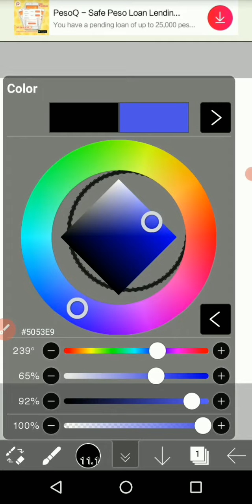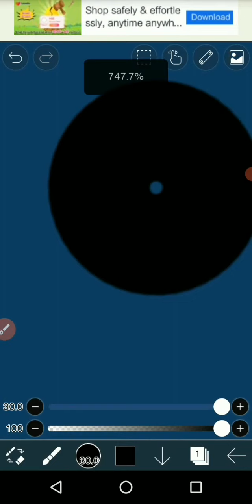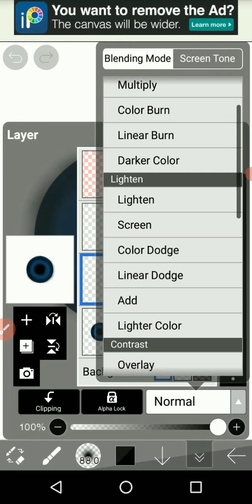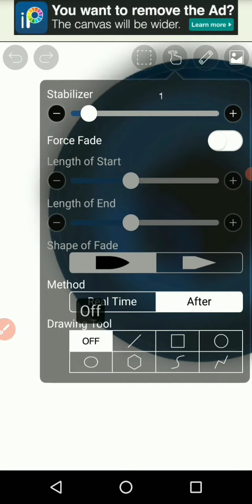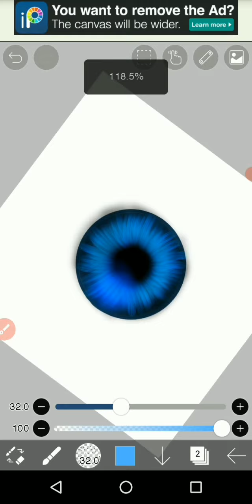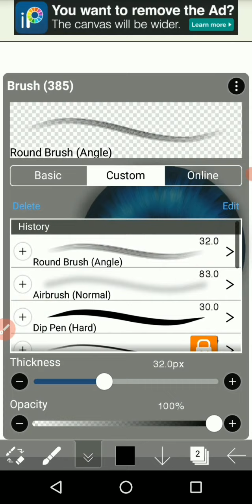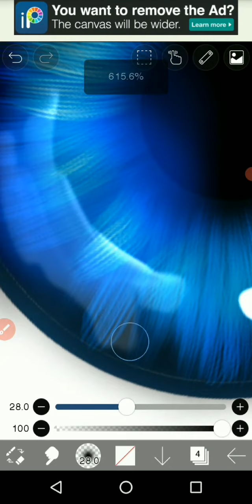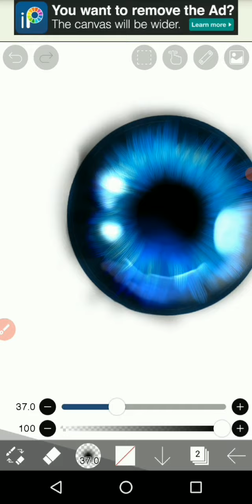how to paint eyes using ibis paint